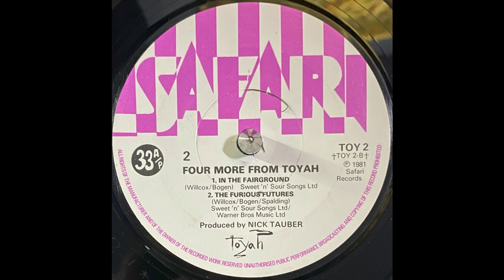Toyah - In The Fairground (1981)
From:Toyah (EP) - Four More From Toyah

Label: Safari Records – TOY 2
Format: Vinyl, 7", 33 ⅓ RPM, EP
Country: UK
Released: 1981
Genre: Rock
Style: New Wave